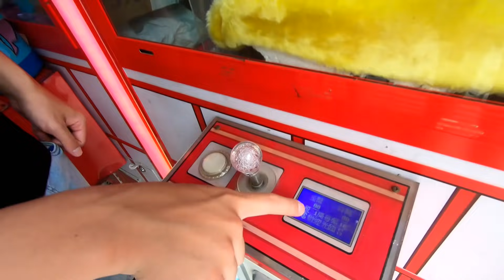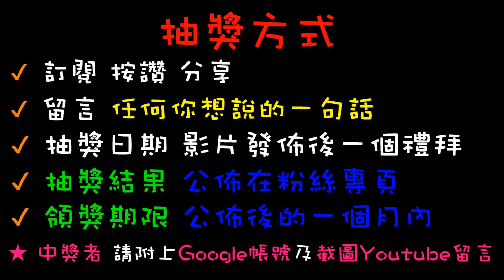【終結Jean】史上最狂的第一次!!竟然連清兩檯公仔檯!!!又一次疊到比機檯還高!!!太爽啦!!![台湾夾娃娃UFOキャッチャー UFO catcher คลิปตุ๊กตา Clip búp bê]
抽獎或辦活動會在粉絲專業舉辦
快追蹤喲~